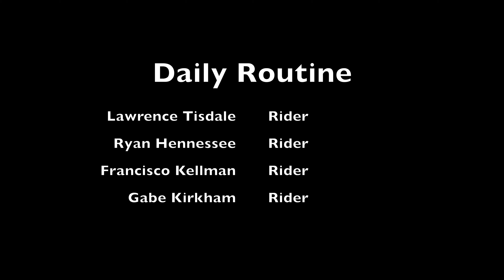Daily Routine - Longboarding Happy Hollow Park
Short edit of some clips filmed in Happy Hollow Park off of Purdue's campus. if you're nearby for people to board with!

Song:
Daily Routine by Joey Bada$$

Riders:
Lawrence Tisdale
Ryan Hennessee
Francisco Kellman
Gabe Kirkham

Film/Ride: Lawrence Tisdale
Film/Drive: Gabe Kirkham